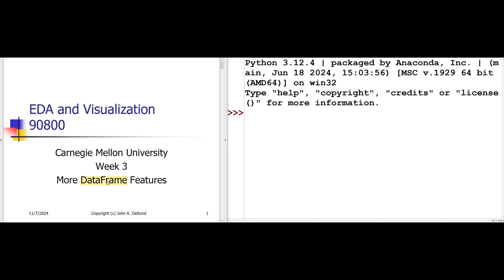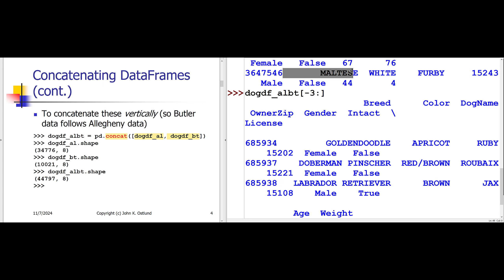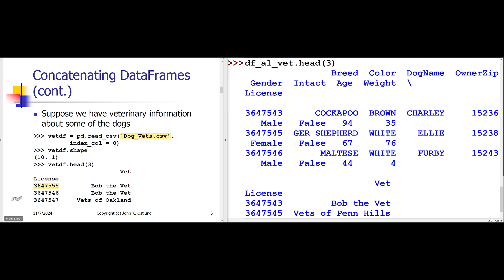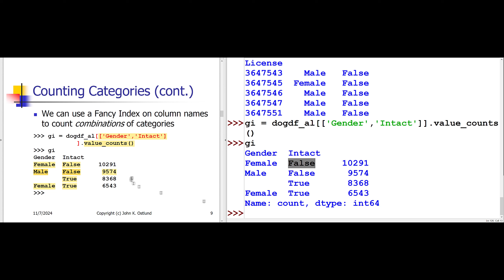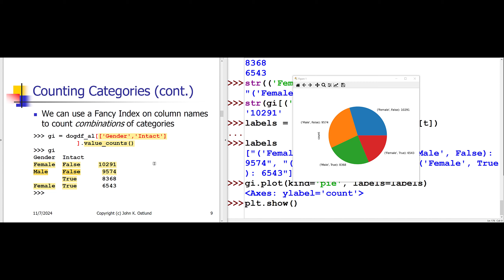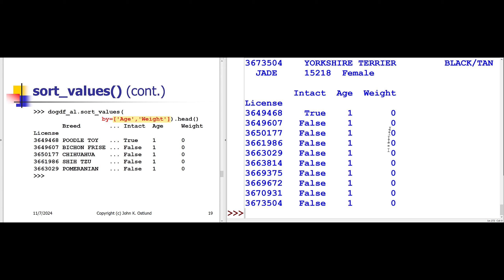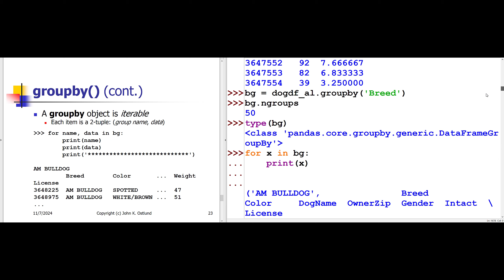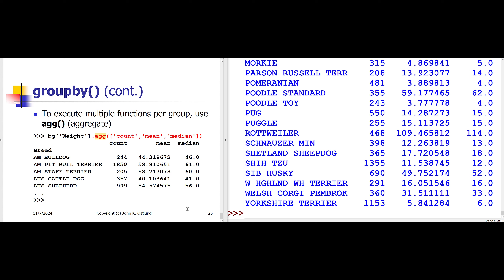EDA and Viz Week 3